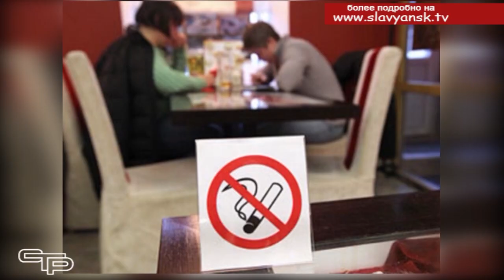Телетайп новостей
Как обратиться за помощью в краевую администрацию, почему посещение лесов запрещено, что грозит продавцам, отпускающим табачную продукцию несовершеннолетним- об этом и многом другом мы расскажем в нашей рубрике «Телетайп новостей»